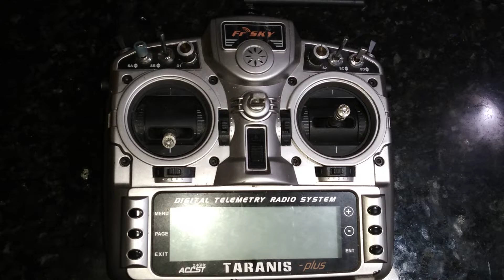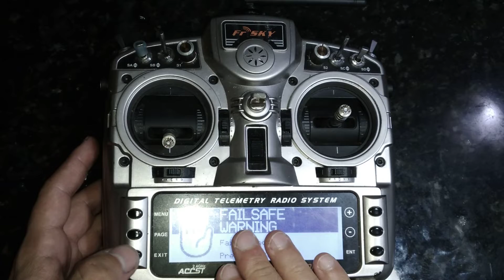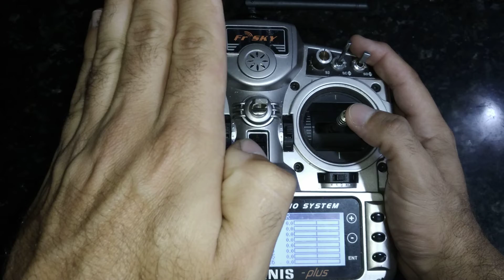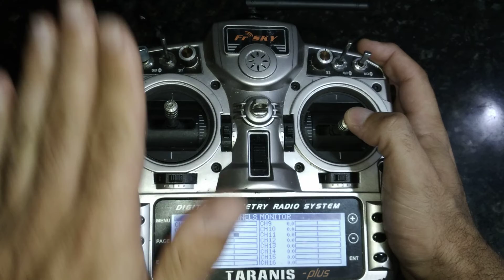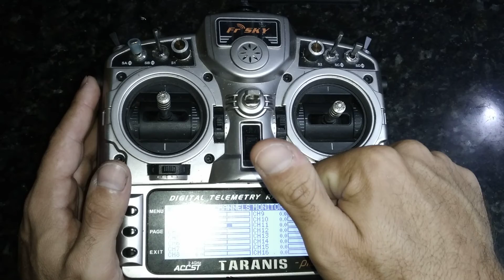Aprenda a [PILOTAR UM AEROMODELO] - (Dicas de Pilotagem)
Aprenda Como Pilotar um Avião de forma simples e eficiente, veja essas dicas profissionais e tenha destaque no Aeromodelismo pilotando qualquer avião, drone ou helicóptero com excelência. nosso CURSO COMPLETO

✅ CURSO DE AEROMODELISMO DO ZERO AO EXPERT - [P30 + TAA] ✅
O mais aprofundado treinamento intensivo para formação de aeromodelistas com habilidades acima da média, transformando pessoas comuns em pilotos experiêntes, graças as metodologias P30 / TAA! - O mais Completo Curso de Aeromodelismo disponível para você.

✅  VEJA TAMBÉM ✅
✔ LIVRO GRÁTIS SOBRE RÁDIOS ✔
Aprenda escolher o controle certo para seu aeromodelo!
Com dicas e modelos de equipamentos para garantir a qualidade ao comprar seu primeiro equipamento, evitando uma compra errada. Neste (Livro-Rápido) listo e comento as tecnologias e controles mais confiáveis do mercado, com custo X benefício interessante para o aeromodelismo.

✅ Como Baixar, instalar e Configurar o Simulador!

Neste Vídeo
Você aprendeu a pilotar um aeromodelo com dicas de pilotagem especiais